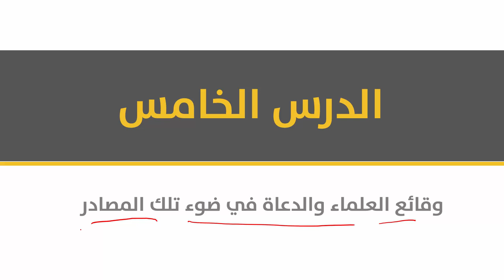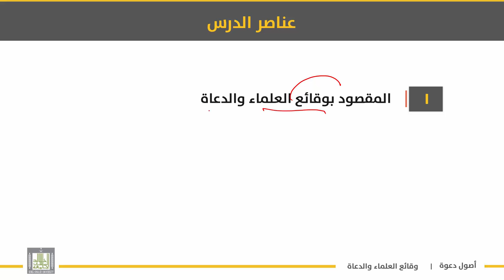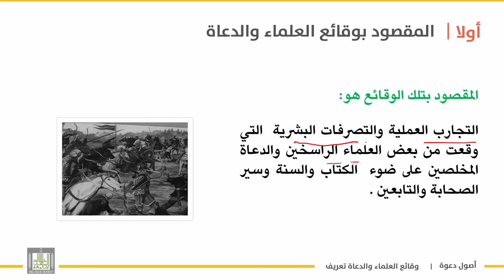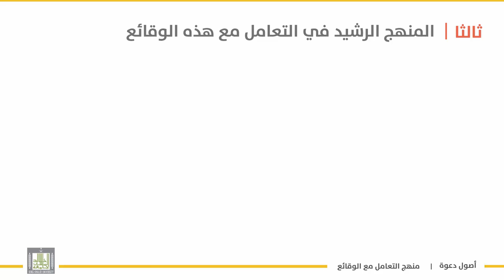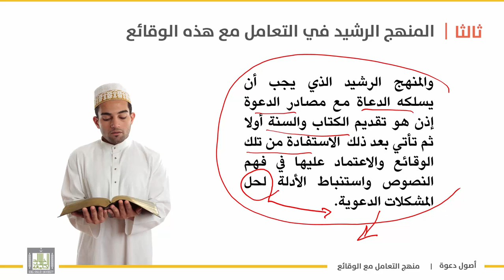أصول دعوة 1 | الوحدة 3 | الوقائع العملية للعلماء والدعاة - 7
الوحدة الثالثة : مصادر الدعوة وخصائصها
الدرس السابع : الوقائع العملية للعلماء والدعاة - 7
تعريفها -أهميتها -منهج الدعاة في التعامل معها
1.المقصود بوقائع العلماء والدعاة .
2.أهمية هذه الوقائع في حياة الدعوة والدعاة .
3.المنهج الرشيد في التعامل مع هذه الوقائع .